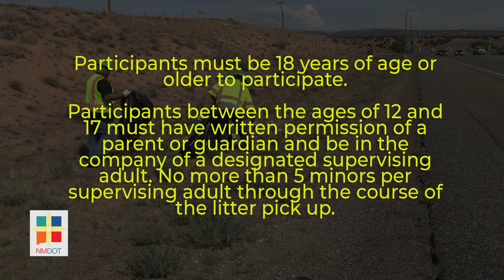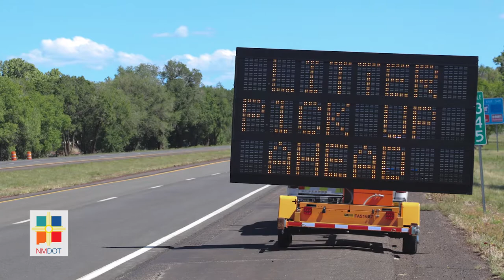NMDOT Litter Cleanup Safety Tips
The New Mexico Department of Transportation Risk Management Division provides safety guidelines for volunteers picking up roadside litter.